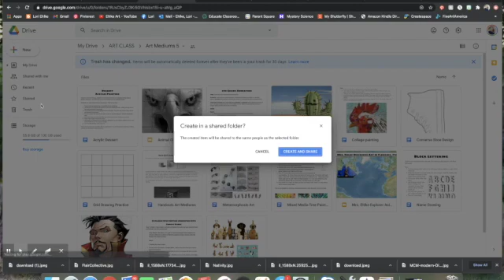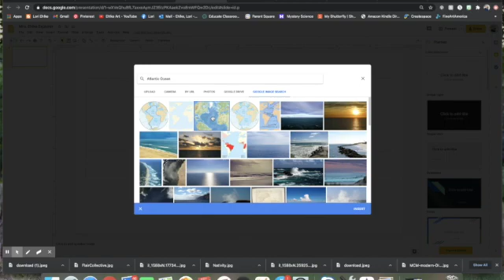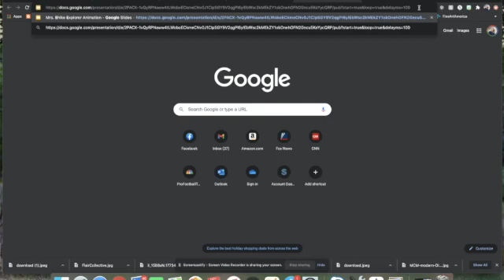Stop Motion Animation with Google Slides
This activity works great with a study on exploration and discovery, but could be used along with any subject.
Mrs. Ehlke walks you step by step through making stop motion animation using google slides.